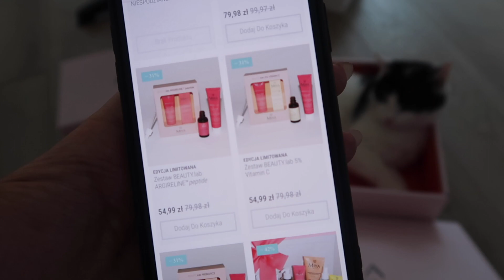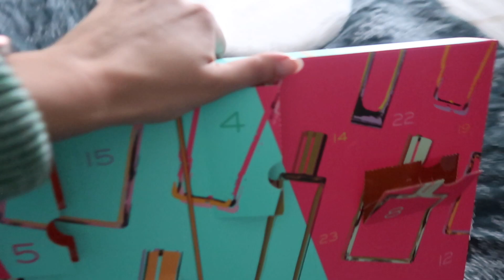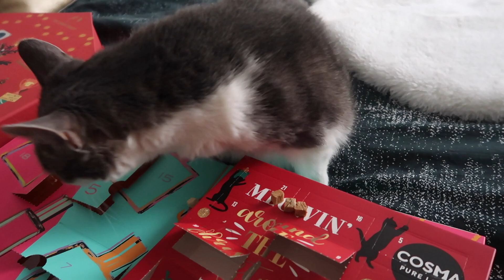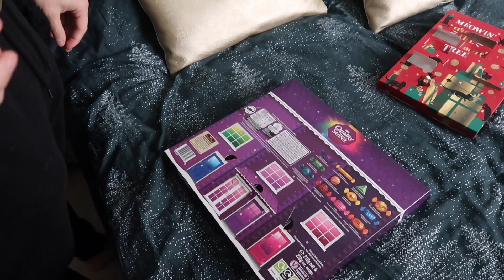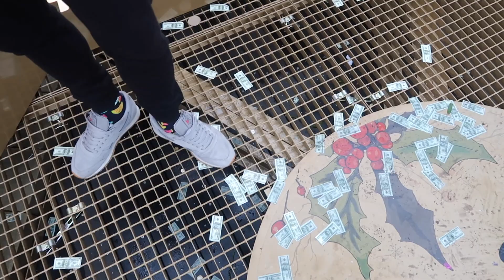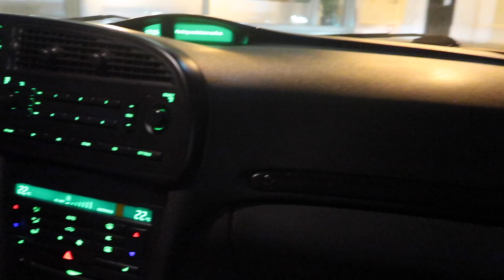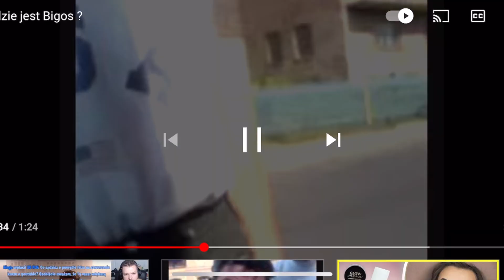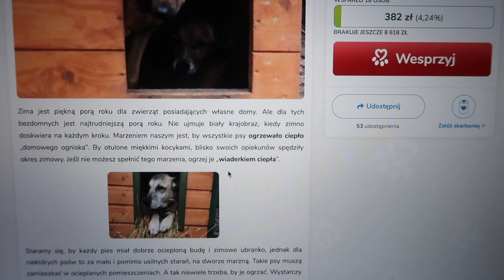BARSZCZYK U GESSLEROWEJ ⭐️ VLOGMAS #12 ⭐️ 2020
⭐️ CODZIENNIE RANO NOWY VLOGMAS ! ⭐️

DZISIAJ POMAGAMY...

INTRO WYKONAŁA ZDOLNA ANIA :) KONIECZNIE ZOBACZCIE JEJ PRACE !